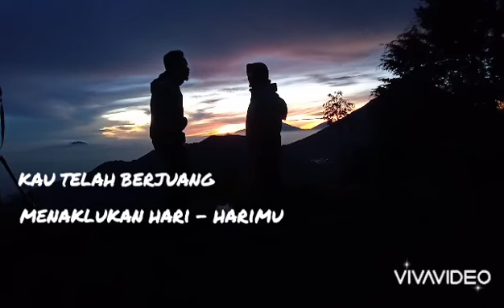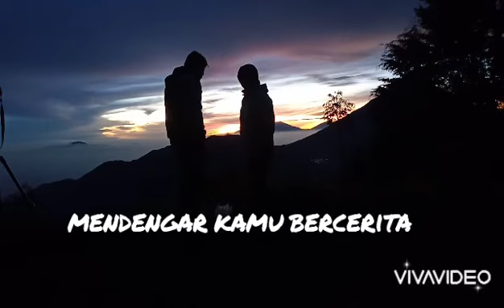Cover video clip bersama istri (Melukis Senja - Budi Doremi)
Aku MENGERTI perjalanan hidup yang kini kau lalui
ku berharap meski BERAT kau tak merasa SENDIRI
Kau telah BERJUANG menaklukkan hari-harimu YANG TAK MUDAH
biar ku menemanimu
membasuh lelahmu

Reff
Izinkan ku lukis senja
MENANGIS TERTAWA

Verse2
Aku disini
walau letih COBA LAGI
JANGAN BERHENTI

kau telah BERJUANG menaklukankan hari-harimu YANG TAK INDAH
biar ku menemanimu
membasuh lelahmu

Reff
MENANGIS TERTAWA